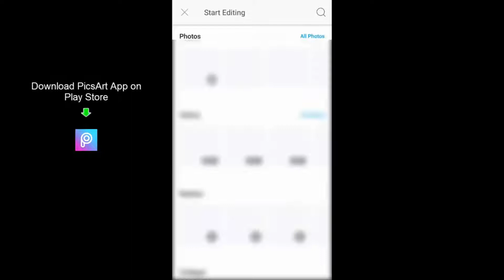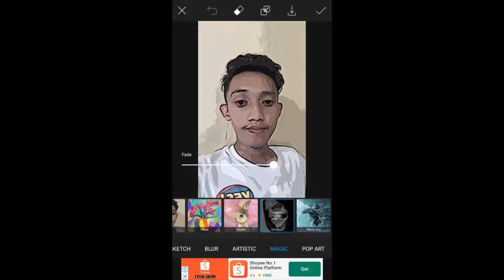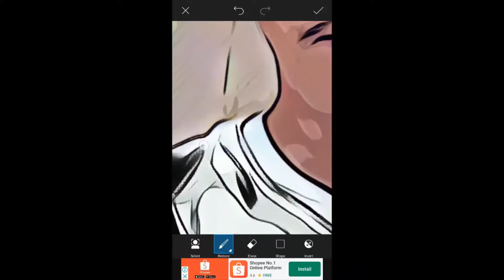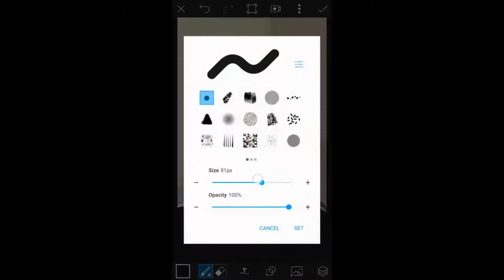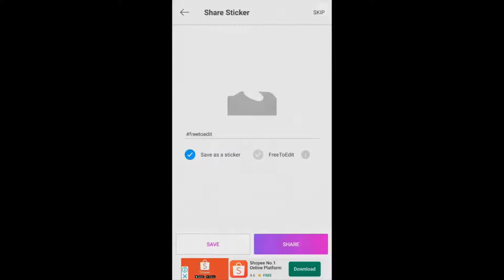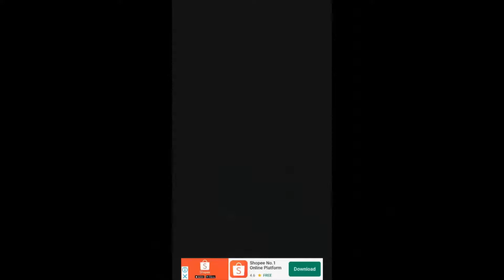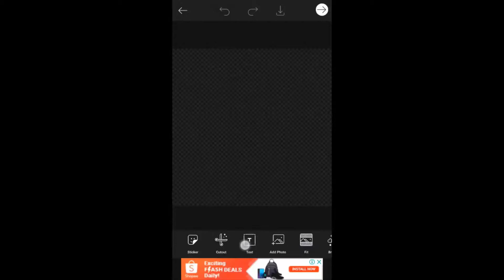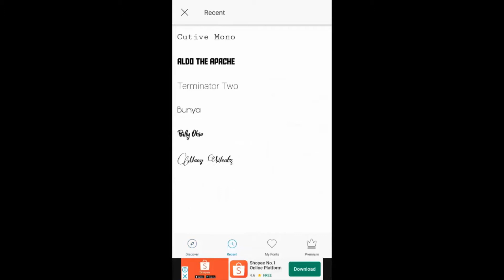PICSART FT. CARTOON PHOTO MAKAGAGO INSPIRED PHOTO LOGO